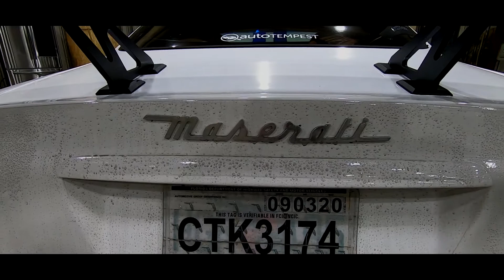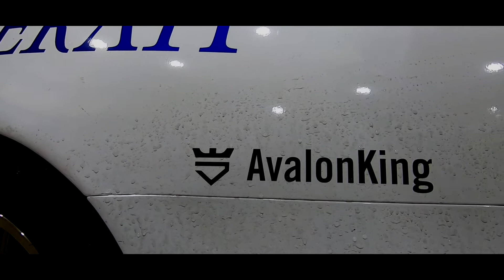I got my HANDS on the CAR TREK MASERATI and THIS is how it turned out!!!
I can't believe I was able to see the Car Trek Maserati in person, along with a few other YouTubers including Hoovies Garage, Car Wizard, WatchJRGo, Elliott Alvis (current Maserati owner), and 100PercentJake! All while traveling with Legit Street Cars! All of their pages are listed below!